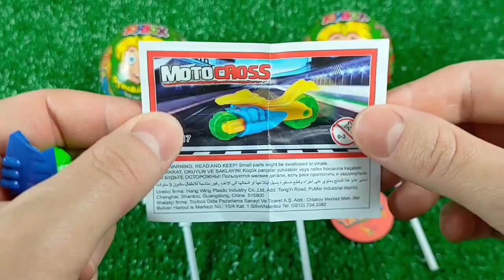7 Rainbow Satisfying Video | DIY How To Make Lollipop Candy Paw Patrol Fruits Cutting ASMR